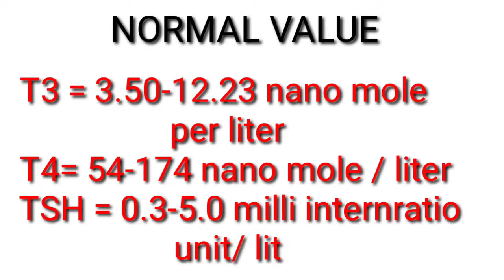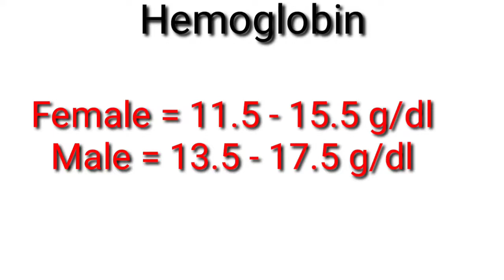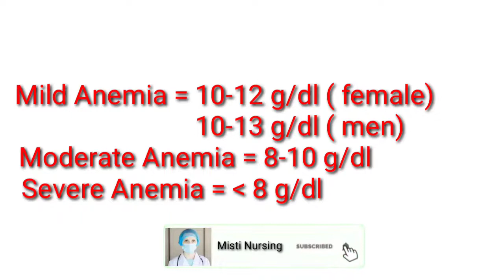staff nurse interview questions || part 3